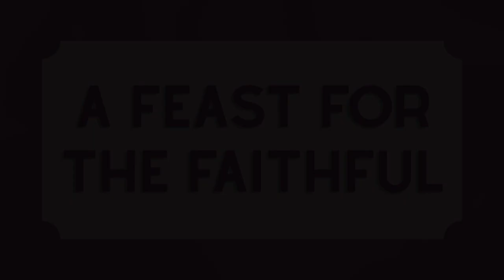Aaron Williams "A Feast For The Faithful"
In this video, Pastor Aaron Williams preaches the final sermon in the series "Taste and See" entitled "A Feast For The Faithful"